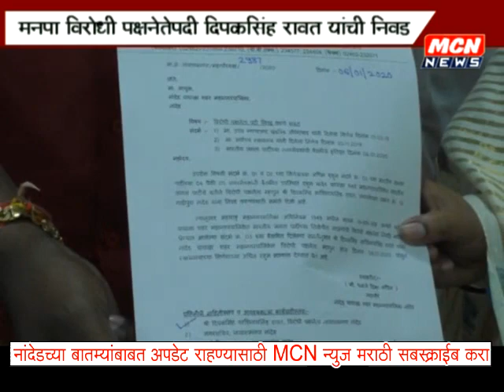न्यायलयीन लढाईनंतर महापालिका विरोधी पक्षनेतेपदी दिपकसिंह रावत यांची निवड...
दिपकसिंह रावत यांचे पत्र घेतांना भाजपा महानगराध्यक्षांची हजेरी...